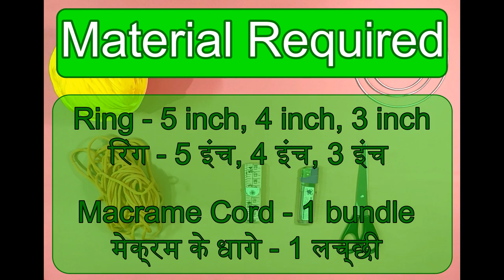Macrame Cup flower pot | मेक्रम कप फ्लावर पॉट | New Design | DIY | Tutorial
Hello viewers, I am Pratima Singh. Today I am going to show you how to make a Macrame Cup flower pot. In the video there is a step by step procedure. Follow along

हैलो दर्शकों, मैं प्रतिमा सिंह हूं। आज मैं आपको दिखाने जा रही हूं कि मेक्रम कप फ्लावर पॉट कैसे बनाया जाता है। वीडियो में स्टेप बाई स्टेप प्रक्रिया है।

Material Required
आवश्यक सामान

1) Macrame Cord (1 bundle)
   मेक्रम के धागे (1 लच्छी)

2) Ring - 5 inch, 4 inch, 3 inch
     रिंग - 5 इंच, 4 इंच, 3 इंच

3) Inch Tape
    इंच टेप

4) Lighter
    लाइटर

5) Scissors
    कैंची

Credits:

                Artist: Tobu
                Follow Tobu: